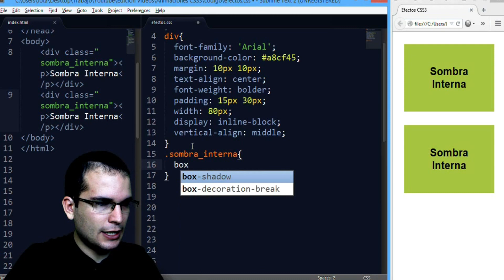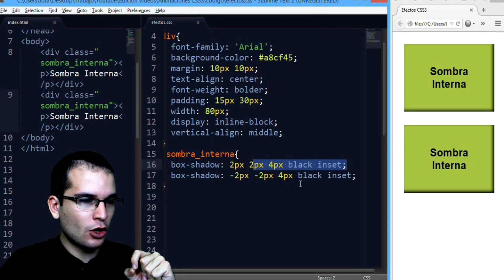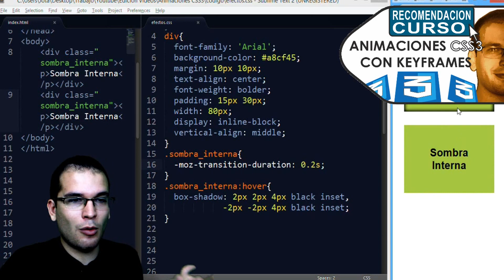CSS Efecto - 12 sombra interna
Como hacer el efecto de aparición de sombra en la parte interior de un elemento HTML5 con CSS3

▼ HOLA MUNDO!!